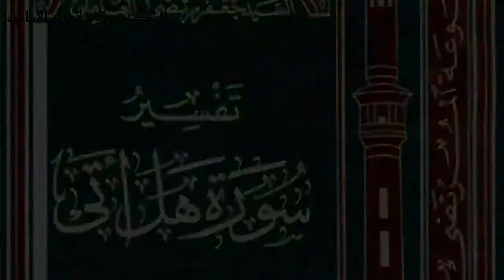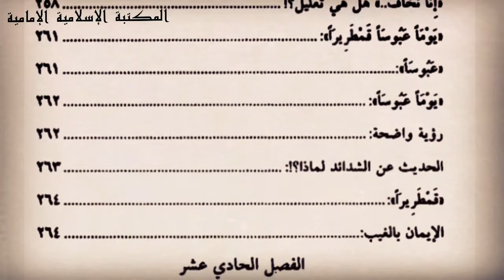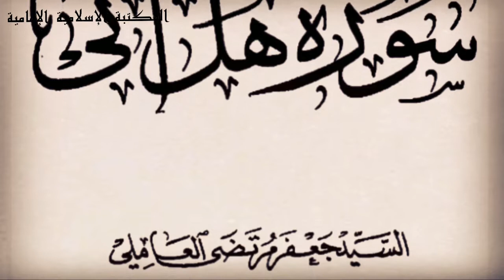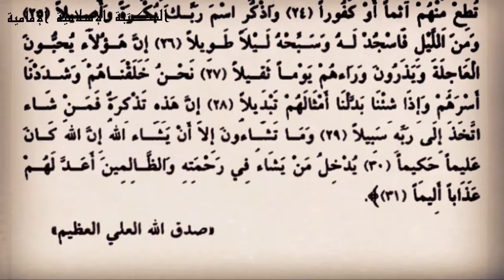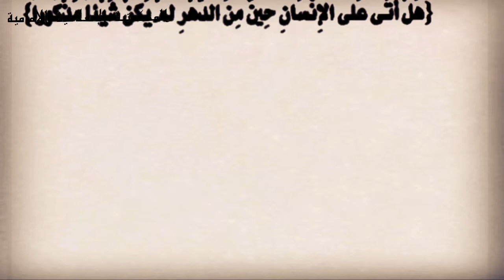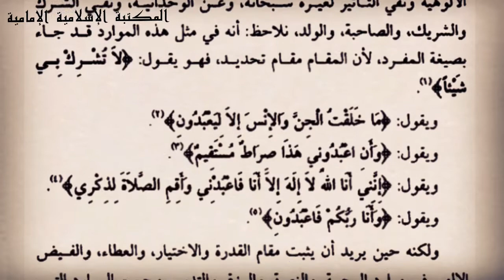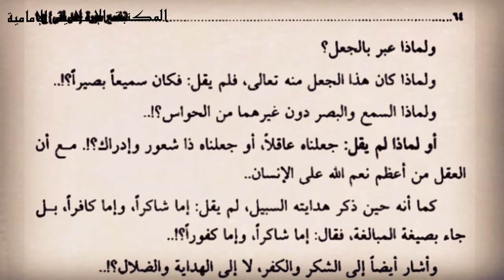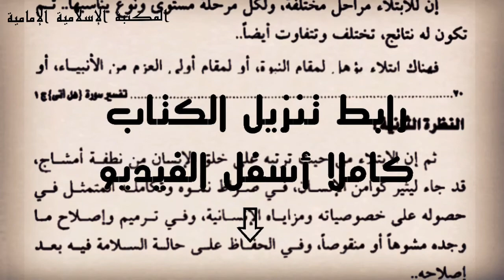📚كتاب تفسير سورة هل أتى - السيد جعفر مرتضى الحسيني العاملي⇩pdf-FLIP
( الكتاب الإلكتروني على صيغتين )
💾 1- للتنزيل 📖 flip التقليب الرائع :
يُقرأ في الكمبيوتر او اللابتوب فقط
المجـ📘ـلد 1
💾2- للتنزيل PDF📝
بالإمكان قراءته بالموبايل
المجـ📕ـلد1

 🔴وبالإمكان تصفح pdfكالورقي بتطبيق
بوكيت ريدر
PocketBook reader
للتنزيل مجاناً

الكتاب : تفسير سورة هل أتى
تأليف : السيد جعفر مرتضى الحسيني العاملي
التصنيف :     التفسير
عدد المجلدات :  2
دمتم بخير  💚💚💚